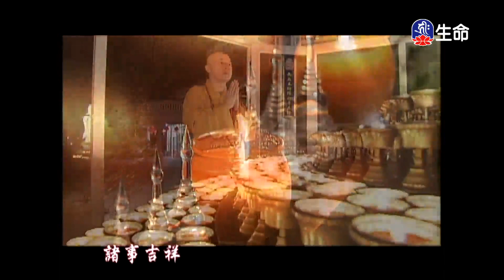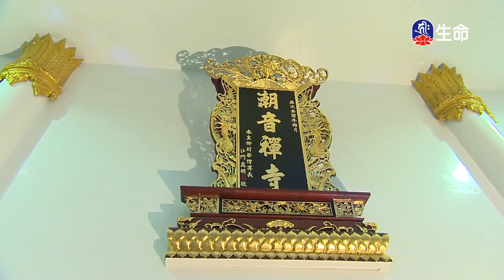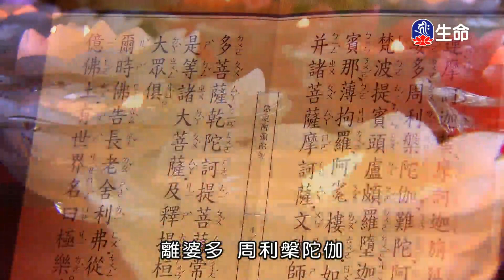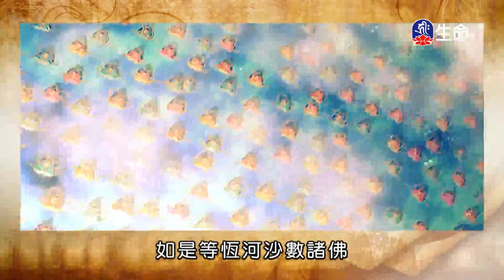潮音寺晚課_晚課_(lifetv_20210428_16:00)